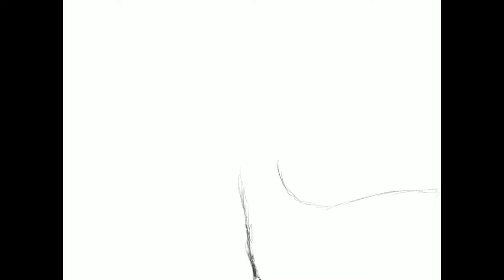Reindeer? No. Snowdeer. | Procreate Digital Art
Hi guys. Are you excited yet? It’s nearly Crimbo. I’ve painted a festive seen for you. Well, it has snow on it at least. Hope you like it. Have a great day.